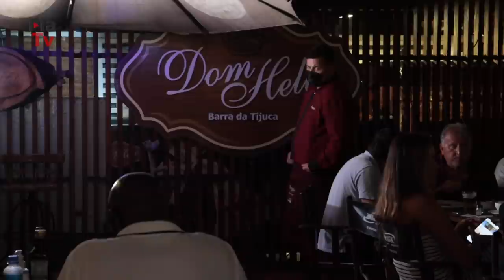Aniversário do Vegeta com ídolos do Mengão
A FlaTV foi comemorar o aniversário do nosso apresentador Vegeta. A repórter Julie Santos registrou o momento que contou com a presença de dois ídolos rubro-negros: Zico e Pet. Que prestígio, rapaz! E, claro, batemos um papo também com os craques. Não perca!